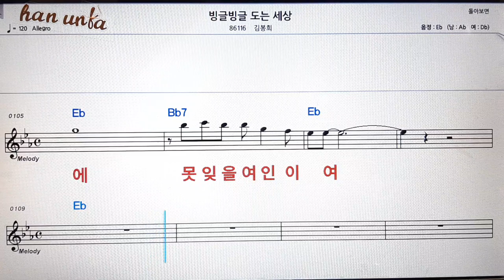빙글 빙글 도는 세상/김봉희👍노래 반주, 코드 악보,가라오케💋Karaoke*Sheet Music*Chord*MR